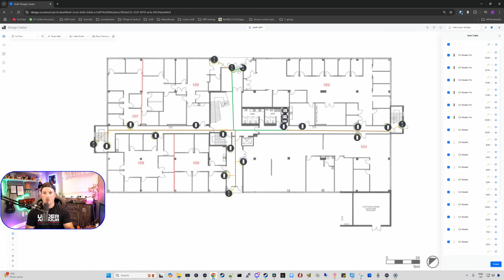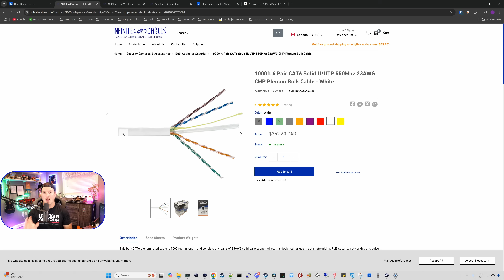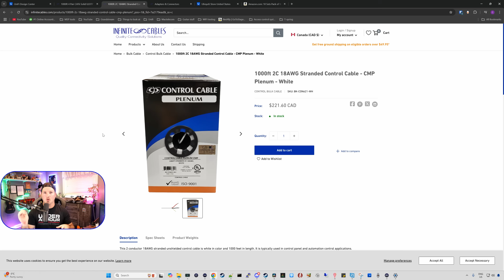Unifi Access Pre-Build : 40 Door Access Job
In this video we take a look at a pre-build deployment of Unifi access. For this building there will be 40 doors and a Unifi access gate which will open from either nfc, mobile unlock or License plate recognition.

We look at the floor plan and go over all the gear in Unifi design center

▶Canadian Amazon Store front:

▶USA Amazon store front:

0:00 Intro
0:32 looking at unifi access in unifi design center
3:37 Cabling, Strikes and DPS will be using
4:29 Final thoughts